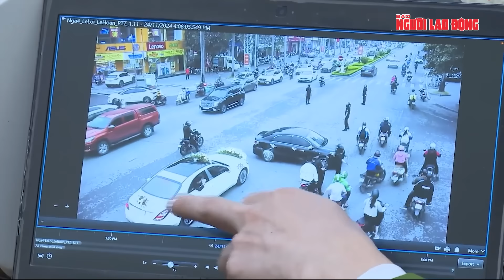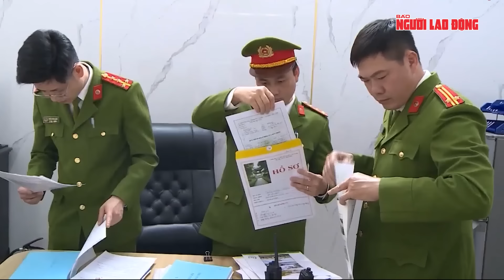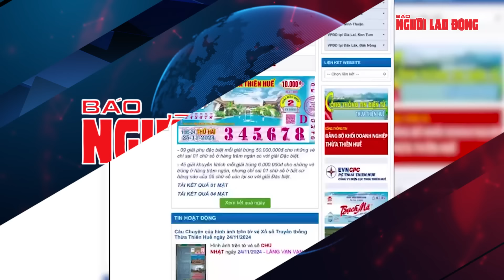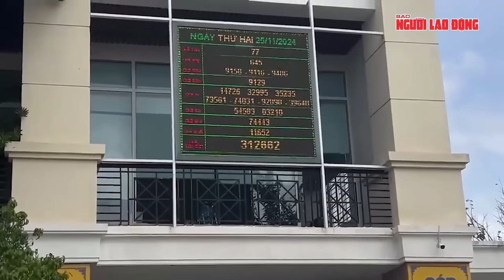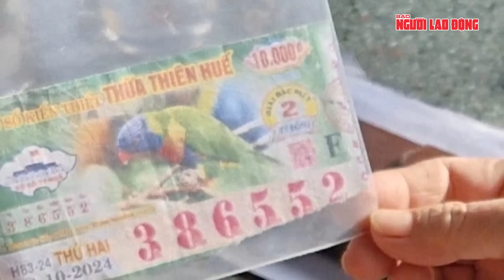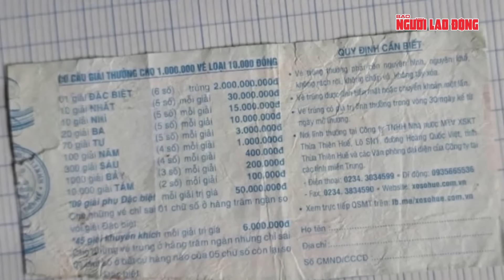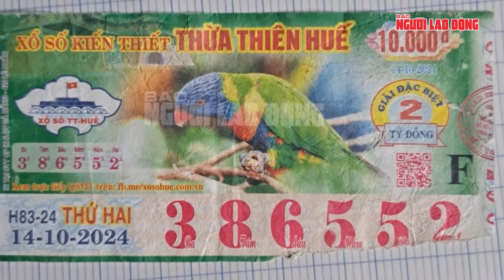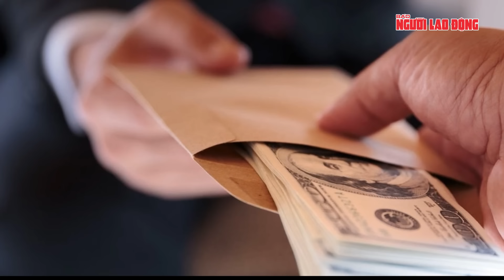Tin nóng 18h: Người dân Kon Tum giật thót tim, hàng chục tảng đá lớn ầm ầm lao xuống làng | Thời sự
NLĐ | Tin nóng 18h: Người dân Kon Tum giật thót tim, hàng chục tảng đá lớn ầm ầm lao xuống làng; 20 người thoát nạn an toàn trong vụ cháy khách sạn tại Nam Từ Liêm, Hà Nội; Có hay không việc nhóm "vệ sĩ" dẹp đường cho đoàn xe đám cưới chặn xe Tư lệnh Quân khu 4?; Động đất ở  Kon Tum: Bàng hoàng khi hàng chục tảng đá lớn bất ngờ lăn xuống làng; Vụ vé số trúng 2 tỉ đồng: Lãnh đạo Thừa Thiên - Huế nói không thể chỉ đạo trả hoặc không trả; Truy tố cựu bộ trưởng, cựu Chủ nhiệm Văn phòng Chính phủ Mai Tiến Dũng; Bánh mì Cô Ba Bến Đình: Nguyên nhân dẫn đến tử vong của cụ ông 71 tuổi;